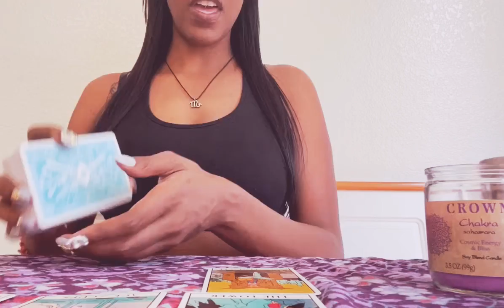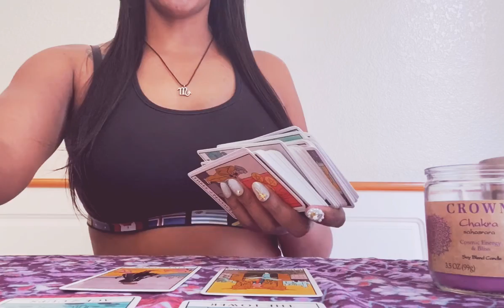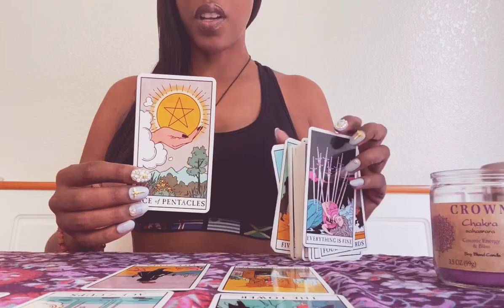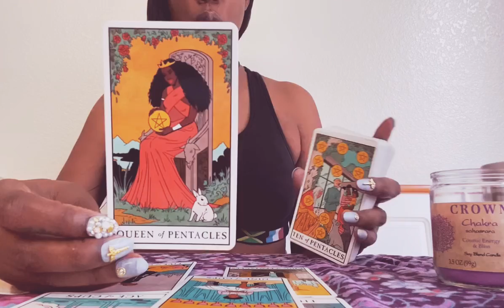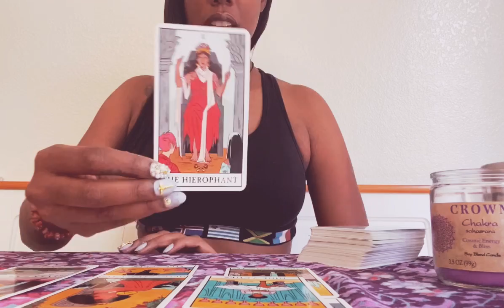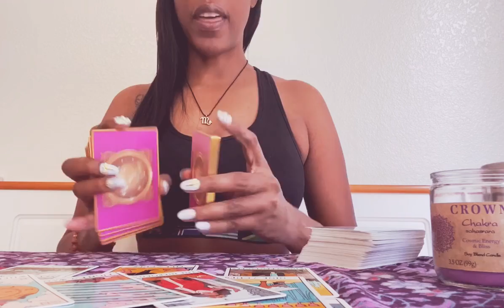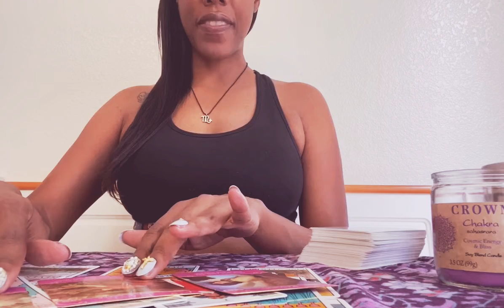🙏🏾 GODSPEED GENERAL Reading ‼️ | Mid September 2020